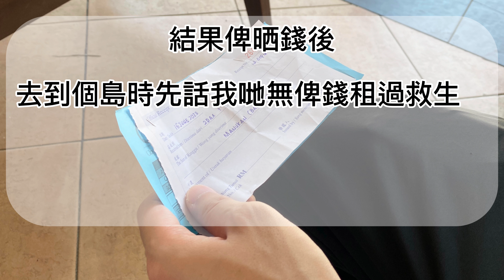沙巴－亞庇之旅Day 2｜5歲小朋友浮潛初體驗｜夠唔夠膽放個頭落水呢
Microphone: DEITY D4 DUO

音樂家: Official Sound Studio